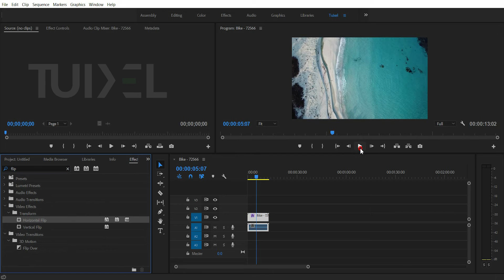How To Flip Video Inside Adobe Premiere Pro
In this tutorial, you will be learning how to Flip video inside adobe premiere pro

Let us know if u have any questions in the comments below.